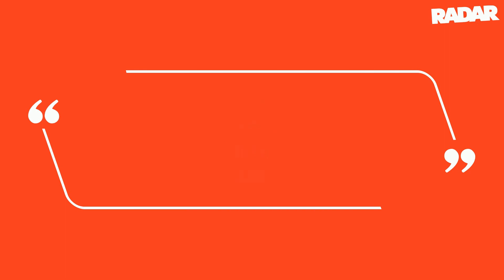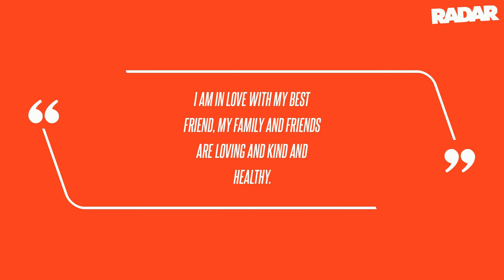Pregnant? Lady Gaga Sparks Rumors After Being Spotted With Noticeable Bump at Sister's Wedding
The Grammy-winning hitmaker - whose legal name is Stefani Germanotta - has been romantically linked to Polansky since 2019, and RadarOnline.com revealed exclusively last April that the singer planned to freeze her eggs to boost her odds of being able to have children, per sources.